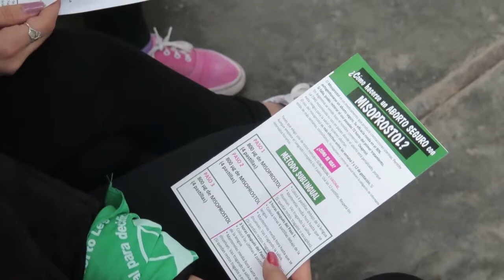PAÑUELAZO: ABORTO LEGAL YA!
La plaza San Martín de Viedma se vistió de verde. Y el cielo acompañó con un violeta feminista.
Mujeres de la comarca se manifestaron una vez más a favor de la despenalización del aborto.